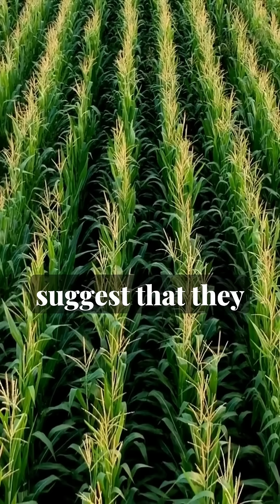JADAM’s Most Controversial Rule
Why JADAM challenges crop rotation, “clean” soil, and our fear of microbes.